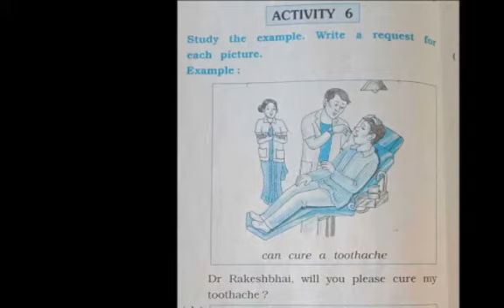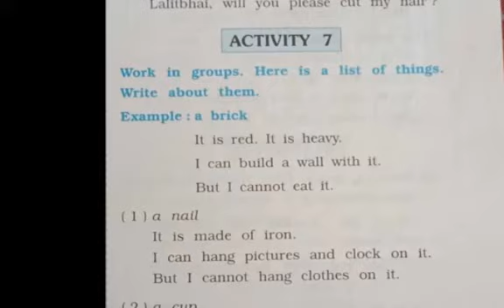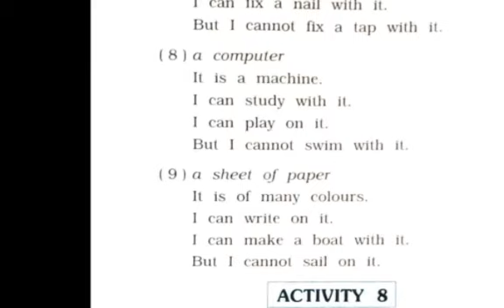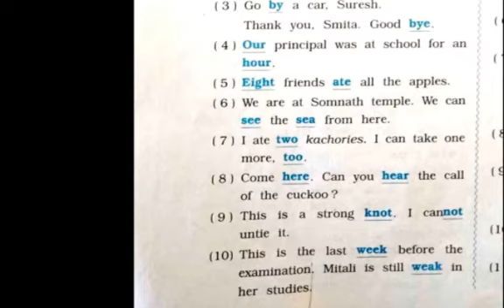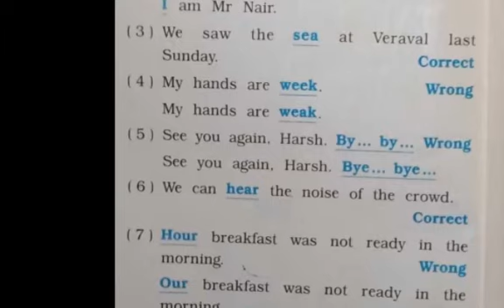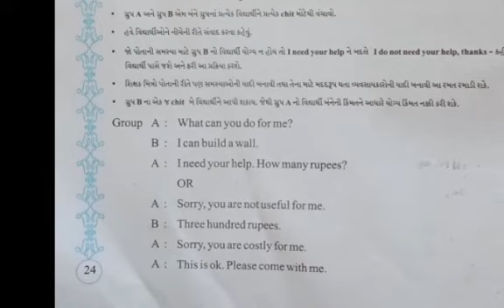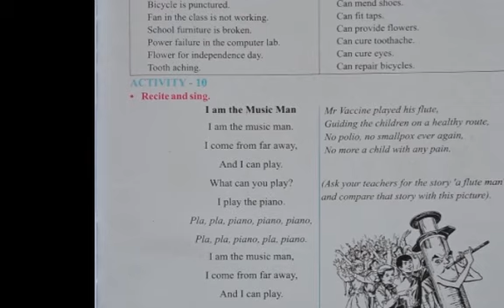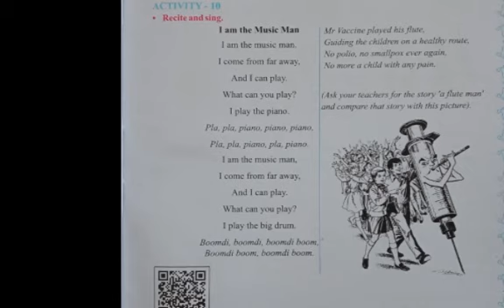standard-6 English Unit-2(Activity 6to10)Gm